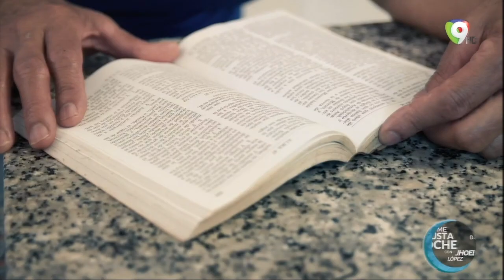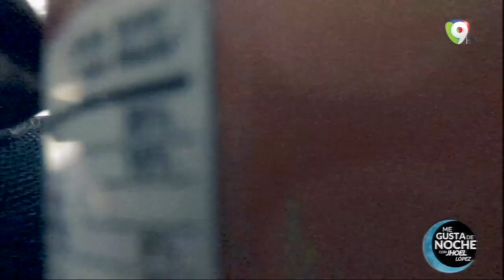Las Madres de Antes Vs. Las de Ahora | Me Gusta de Noche con Jhoel López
En MeGustaDeNoche hacemos una comparación de las madres de antes con las madres de ahora, de como reaccionan ante ciertas situaciones y como son en todo el sentido de la vida con sus hijos.

Este video es hecho con motivo al

No te pierdas 🌙"Me Gusta de Noche con Jhoel López"🌙 todos los Sábados a las 10:30 pm en Color Visión. 🌙

Me Gusta de Noche con Jhoel López/ Color Visión Canal 9/ Televisión Dominicana